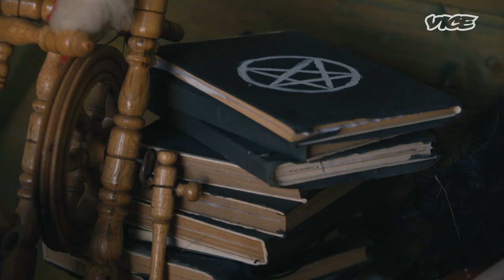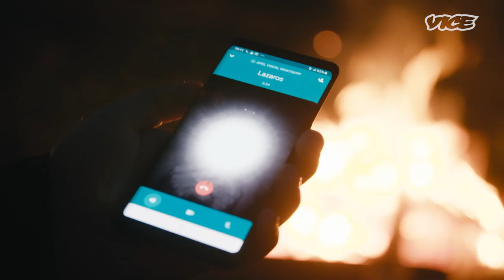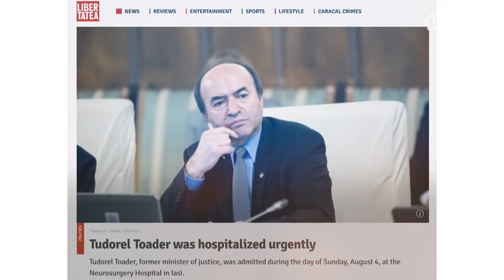Witches Casting Spells on Politicians: A Curse on Corruption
Romania has a thriving witch community that goes back centuries. It’s also one of the most corrupt countries in Europe. Public outrage against the Romanian government has led to the biggest protests since the fall of communism, with up to half a million people taking to the streets.

We follow the country’s most powerful witch, Mihaela Minca, who has gotten so fed up with corruption she’s decided to curse parliament. But can a spell cast by a witch actually impact Romania's top politicians?